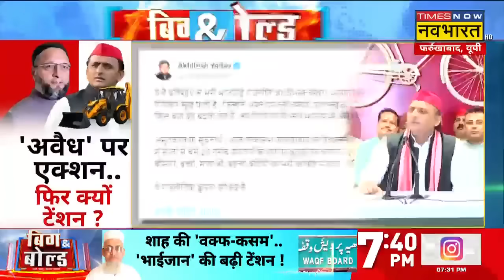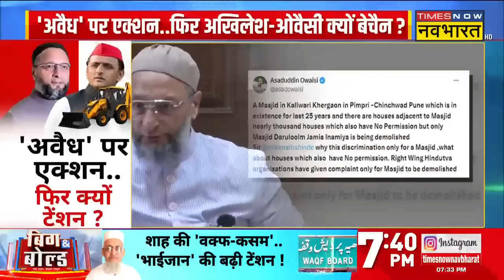Bulldozer Action: 'अवैध' पर एक्शन..फिर अखिलेश-ओवैसी क्यों बेचैन ? | Owaisi | Akhilesh | Hindi News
Bulldozer Action: Bulldozer Action को लेकर एक बार फिर से सियासी घमासान जारी है। बता दें कि Assam के Sonapur में अवैध निर्माण पर सुप्रीम कोर्ट ने रोक लगा दी है, जिसे लेकर SP अध्यक्ष Akhilesh Yadav और AIMIM Chief Asaduddin Owaisi ने एक बार फिर वोट बैंक की राजनीति शुरू कर दिया है। देखिए पूरी खबर..